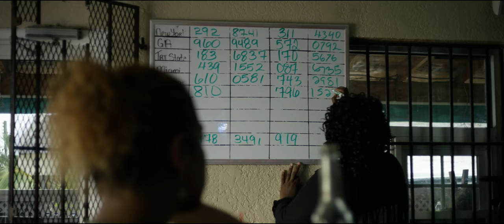Competition 2018 - CARGO (D: Kareem Mortimer)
Ein bahamanischer Fischer (gespielt von Warren Brown) hofft seine Spielschulden begleichen zu können, indem er Flüchtlinge nach Florida schmuggelt.